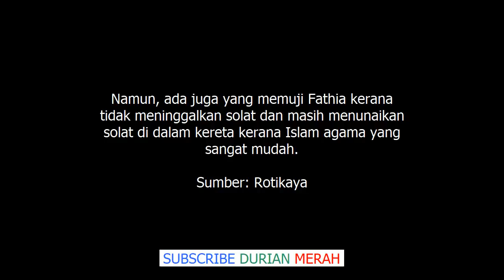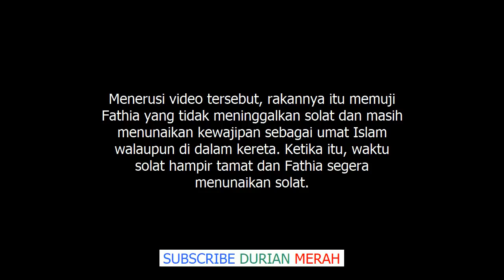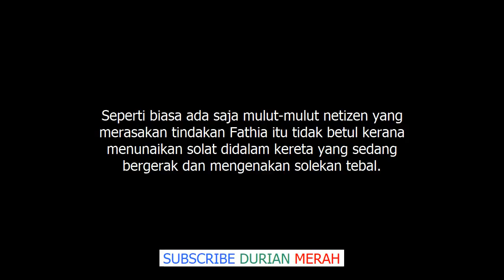Solat Dalam Kereta, Fathia Latiff Dikecam Netizen